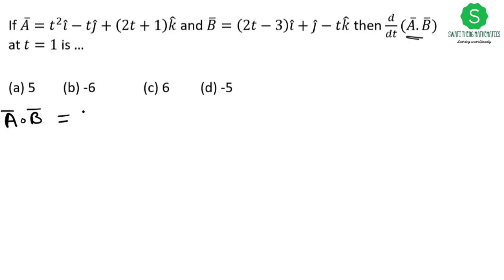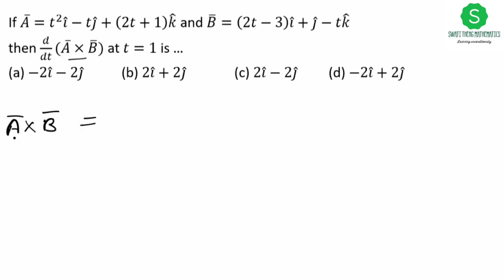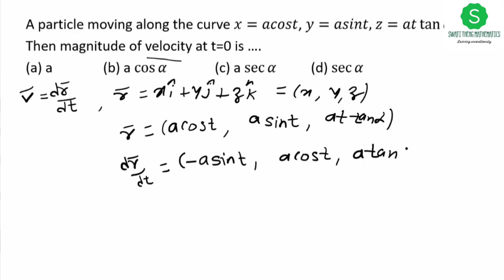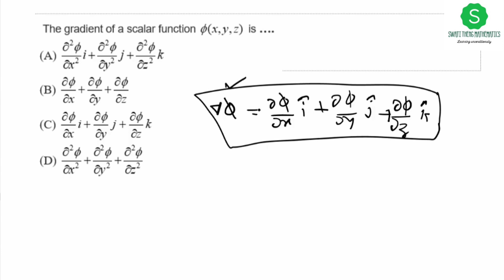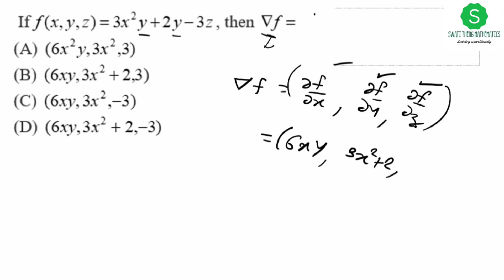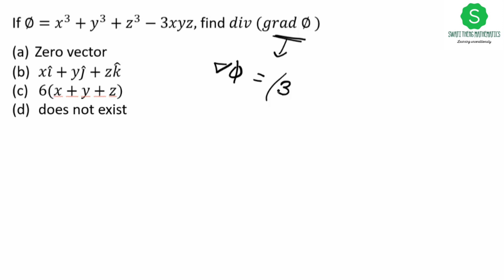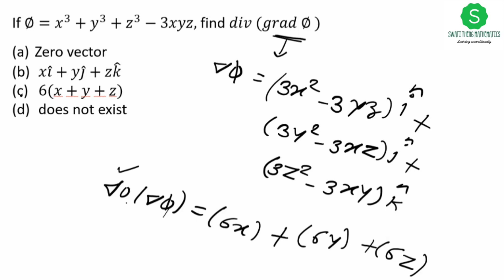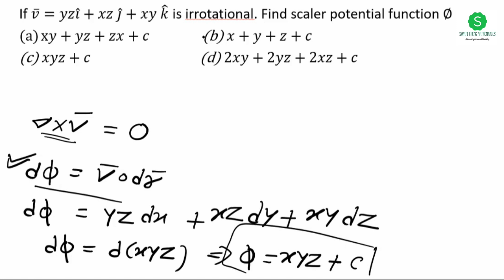MCQ vector differentiation | Vector calculus mcq questions bsc maths || mcq vector calculus be maths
@Swati Theng Mathematics

mcq vector differentiation problems
mcq questions and answer on vector differentiation bsc
mcq vector differentiation calculus
mcq vector differentiation answers
vector differentiation engineering mathematics 3 mcq
How to find scalar potential function phi if vector is irrotational
how to check given differential equation in exact differential
important points to find scalar function
show that vector is irrotational and find scalar potential function phi
show that vector is irrotational and find scalar function phi bsc 1st maths problem
vector calculus find scalar function engineering maths problem
engineering maths examples of vector calculus find scalar function
vector calculus examples for bsc maths , be maths
vector calculus bsc maths
vector analysis bsc maths
vector differentiation bsc maths
unit 1 vector differentiation bsc 1st year maths
unit 1 vector differentiation bsc first year sem 2 maths
vector calculus be maths
vector analysis be maths
vector differentiation be maths
unit 1 vector differentiation be 1st year maths
unit 1 vector differentiation be first year sem 2 maths
vector engineering maths
vector for Engg. maths
How to Find scalar function Vector calculus B.E./ B.Sc - 1st year maths
Differation of Vector
Graduation mathematics
grad importer examples bsc 1st year
vector differential operator bsc
how to find grad of scalar function
vector analysis bsc 1st year
vector analysis bsc 1st year maths lecture
vector analysis questions
Finding Scalar Potential Function for Irrotational Vector
scalar potential function of a vector
B.Sc. Mathematics, CSIR NET, swati madam maths, msc maths, bsc maths, maths concepts, bsc maths, msc maths
Vector Differentiation
vector point function
Vector Functions